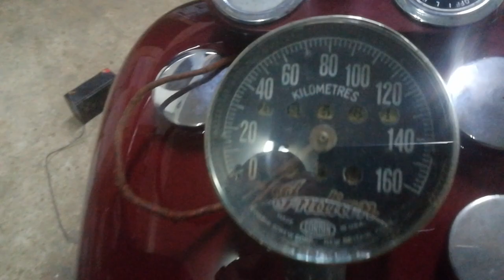Indian Chief 1932